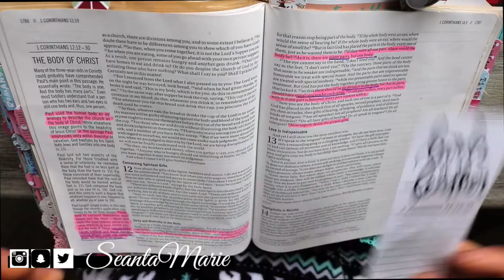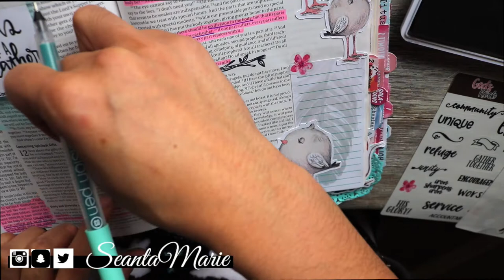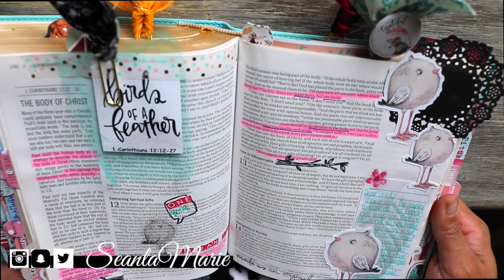BTW4G God's Flock PROCESS Video| 1 Corinthians 12: 12-27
IndiaLimaYankee
   - Tay

BytheWell4God God's Flock Journaling Kit can be found on ETSY -  I have decided that since I am not an affiliate I will not share links, BUT just type in BytheWell4God on Etsy and you will find her shop!

Pens- Hobby Lobby
Bible - Amazon ( Search for The Jesus Bible)
Tabs on Right and Left Side - BiblesandCoffee on Instagram (Her shop is linked there)

~Edited with: Final Cut Pro X 10.3.4

1.  ALL purchased products mentioned are purchased with my own dollaaaaas that I worked my booty off for.

2. ALL opinions are my own thoughts/feelings. sorry if they are brutally honest/offensive! :D If you feel the need to express your negative opinions feel free to do so at anytime, and thank you for contributing to my channel with your view!

3. ALL MILITARY RELATED CONTENT IS BASED UPON MY OWN PERSONAL EXPERIENCE/WHAT I HAVE LEARNED AND KNOW TO BE TRUE.  MY PERSONAL OPINION DOES NOT REPRESENT ANY SPECIFIC PERSON (OTHER THAN MYSELF), or BRANCH OF SERVICE.

4. ALL MILITARY RELATED CONTENT HAS BEEN PREVIEWED AND UPLOADED TO BEST SUIT OPSEC REGULATION